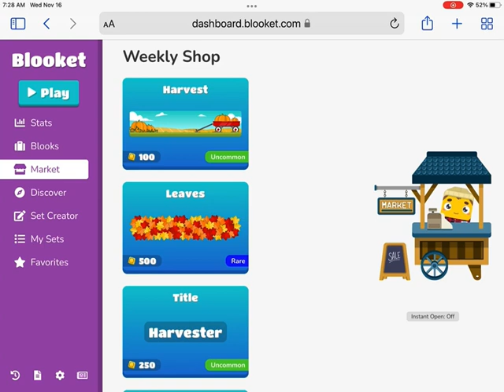New Update To Blooket Market!!!